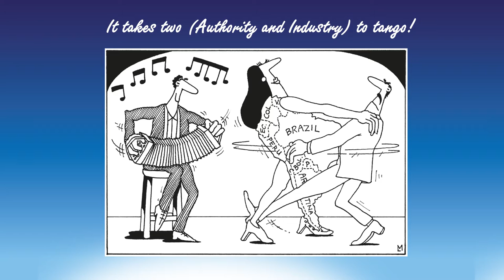Interview on the creation of new chemical legislation in Brazil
Interview on the creation of new chemical legislation in Brazil with Alberto da Rocha Neto from the Ministry of Environment of Brazil and Michael Wenk of The Acta Group